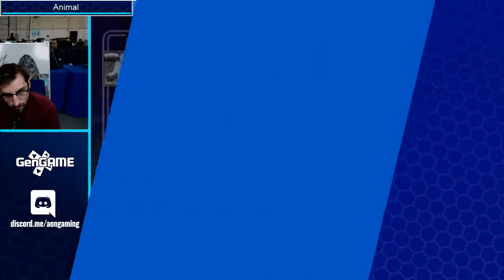AON Melee #140 Animal Vs Nerd Winners Semifinals